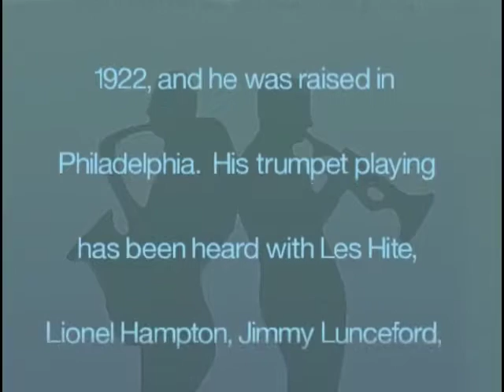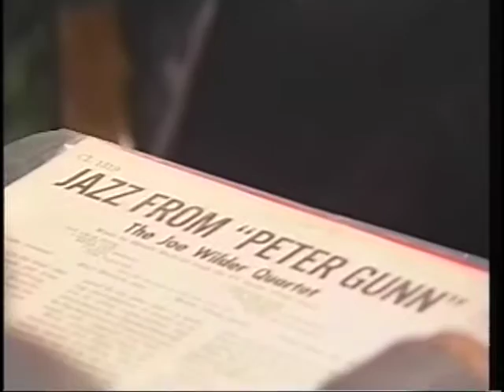Joe Wilder part 2 interview by Monk Rowe - 10/12/1998 - Clinton, NY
In our second interview, Joe Wilder shares stories of traveling in the south with an integrated band, his own work ethic, studio work in NY City, and the joyous atmosphere at the Savoy Ballroom in Harlem.